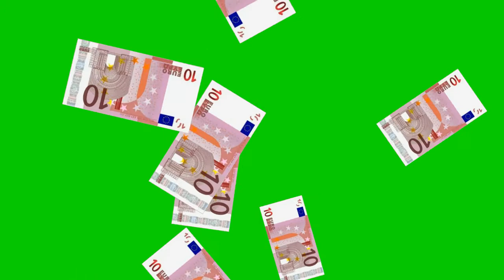Free Falling Money 10 euro green screen chroma key no copyright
free to use in your projects no copyright just download and use anyway you wish.